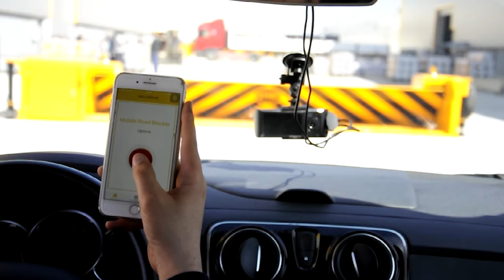Optima Mobile Hydraulic Road Blocker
Optima Mobile Hydraulic Road Blockers are designed especially for entrance points which have a threat of vehicle attack or for the ones that have high security requirements. Even though the attack is from high tonnage vehicles with high speeds, it’s not possible for the vehicle to keep on moving because of the damage given to front, wheels and the bottom of the vehicle. The drive unit is hydraulic, but in case of power failure, road blocker can be lowered or lifted manually with the help of a hand pump. Typical raise/lower time is 3-5 seconds, in case of emergency, raise/lower time can be as low as 1.5 seconds if hydraulic accumulator added to the system.

The main advantage of Mobile Hydraulic Road Blocker is its ability to be towed up away by any vehicle from site to site easily by the help of four pistons and wheels.